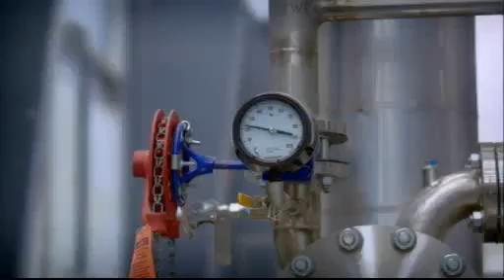DuPont Cellulosic Ethanol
Description of DuPont Cellulosic Ethanol Program